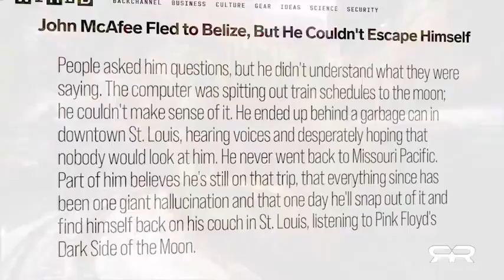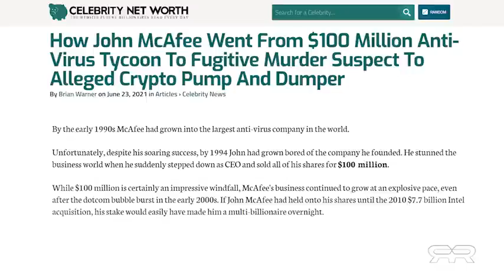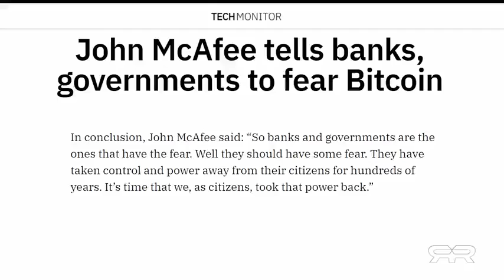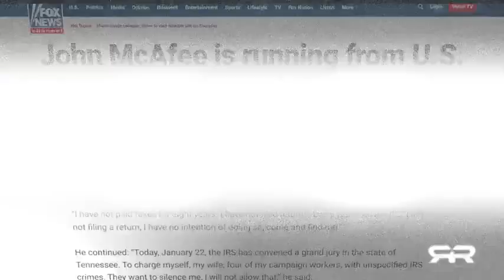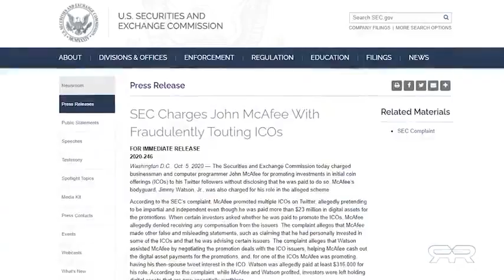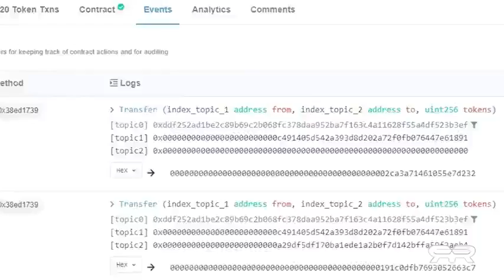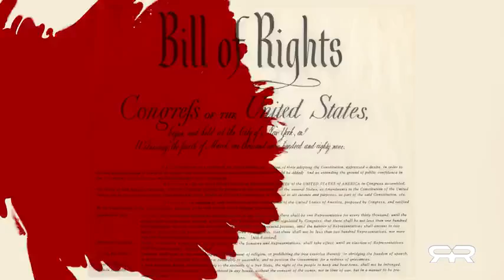The unbelievable life and death of John McAfee